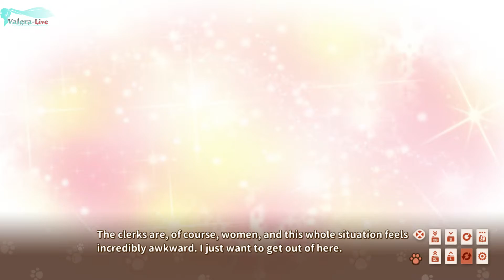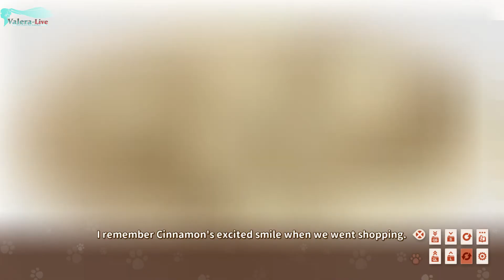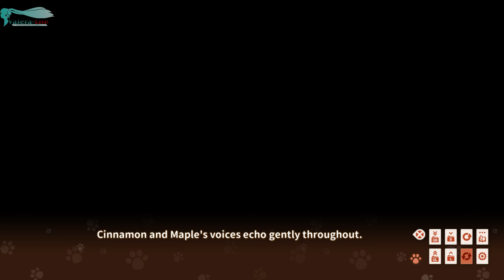NEKOPARA Vol.3 - Часть №8